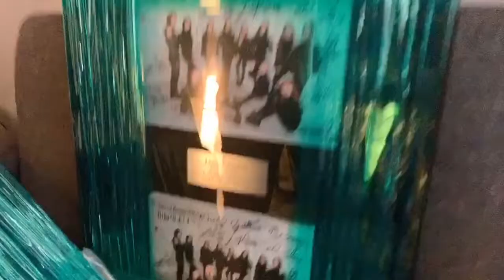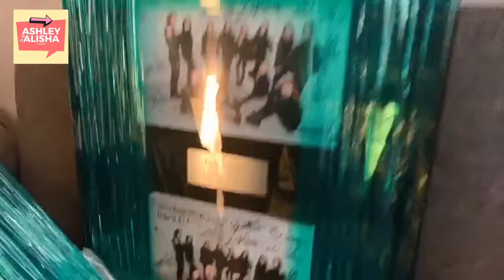JUNE/JULY VLOG | Demos, Universal Studios, & People I Look Up To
Hihi! Some really exciting things happened during June & July and I was able to doc small pieces of them in my vlog
Hope you guys enjoy watching what goes on in the life of a kpop songwriter , and if you guys have any questions leave them in the comments down below!